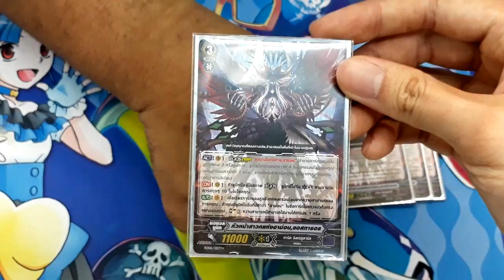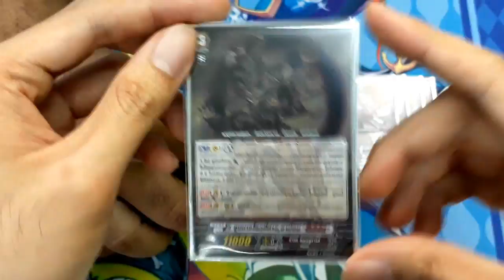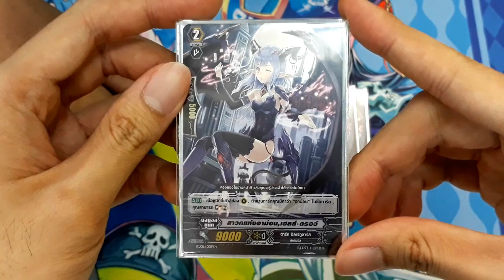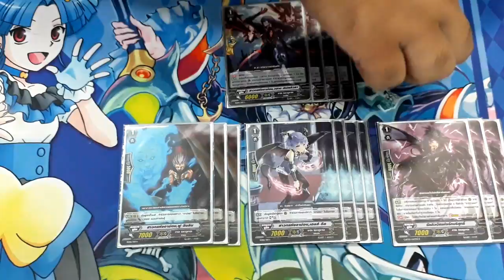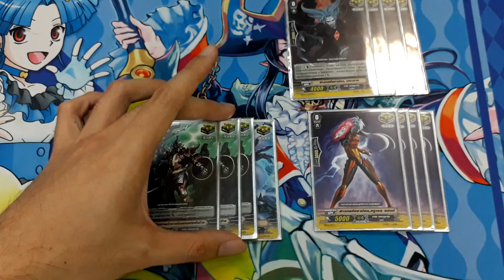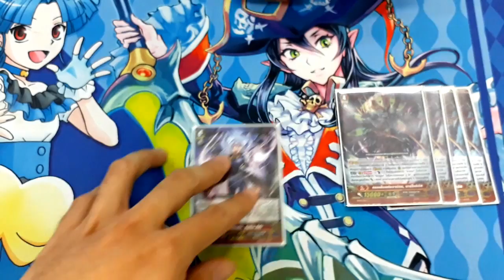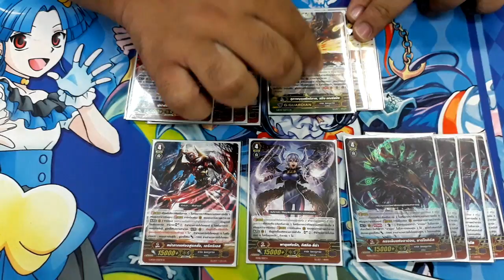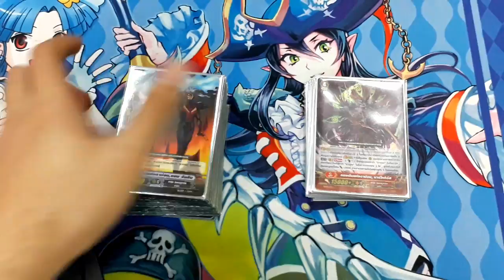ไฟท์เตอร์เด็คลิสต์ : ดาร์ค อิเรกุลาร์ อาม่อน G-BT08